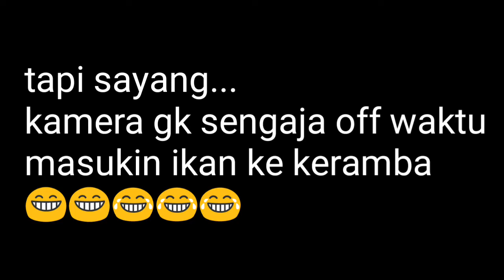kerja sambil liat orang mancing strike bandeng dan lohan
mancing di kolam pancing harian 10.000
umpan lumut dan pelet dgn target ikan bandeng dan nila